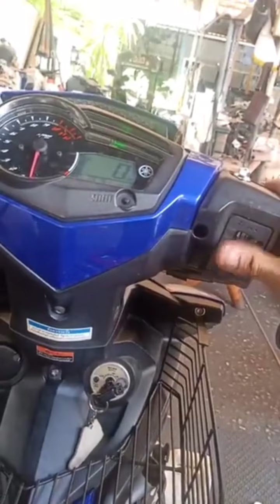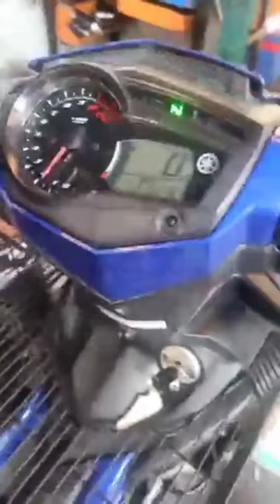របៀបរឹតក្បាលកន្លះម៉ូតូ / ជាងម៉ូតូ អាសង្ហា